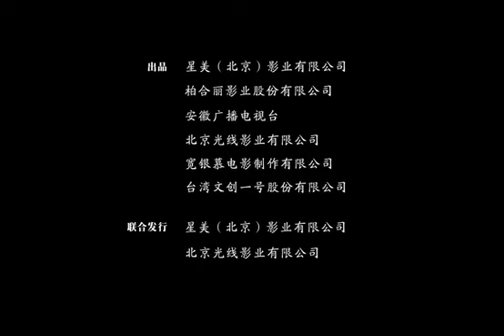新天生一对 父子情深版花絮（大陸版）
映画｢新天生一对 ｣大陸版予告編